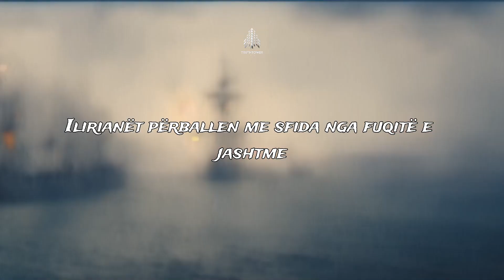King Gentius of Illyria - The Illyrian Connection Part 3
Seria Dimenzion Tjetër ju ofron video edukuese, argëtuese, të mahnitshme, që sjellin ndriçim dhe më së rëndësishmi, argëtim për të mësuar për mrekullitë e botës që ju rrethojnë!